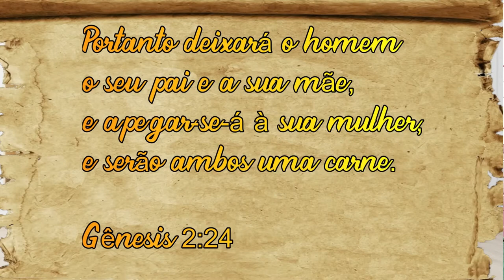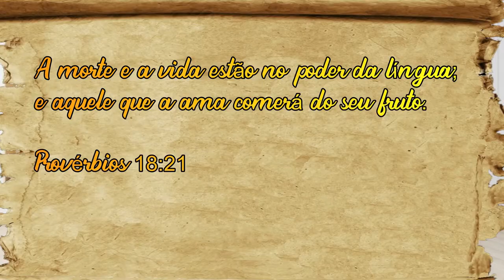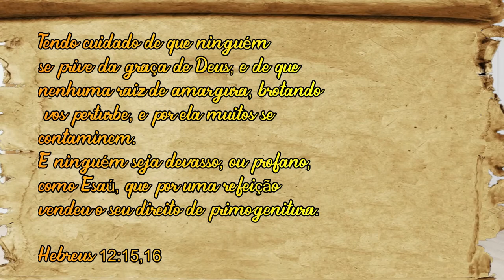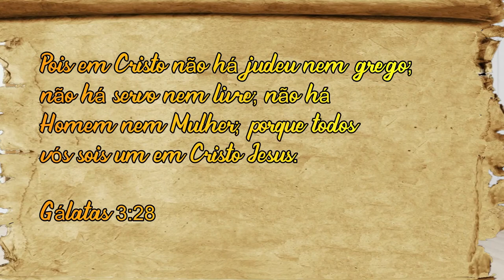ESTUDO BÍBLICO, ALICERCE PARA O CASAMENTO, EVERALDO PORTUGAL